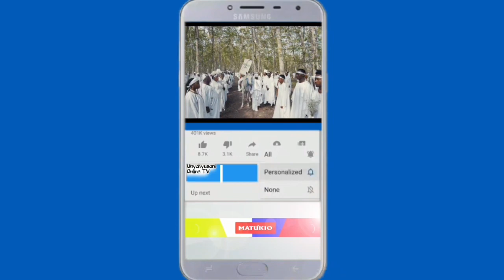MAKOMANDO WA JESHI LA WANANCHI WAONESHA MATUKIO MAKUBWA YAKUPAMBANA NA ADUI MIAKA 60 YA MUUNGANO.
Maadhimisho ya miaka 60 ya Jamhuri ya Muungano wa Tanzania yafana uwanja wa uhuru,Dar es salaam 24 April 2024.